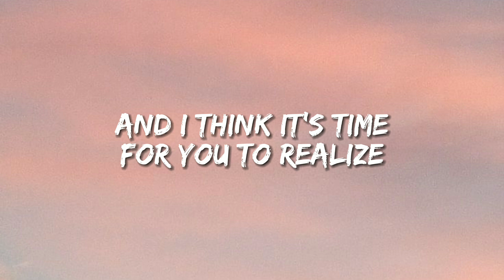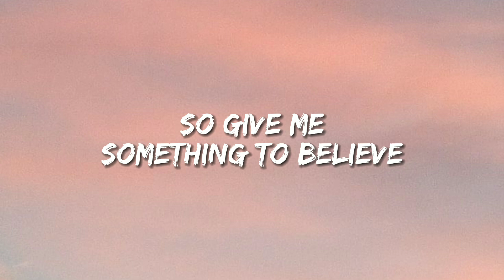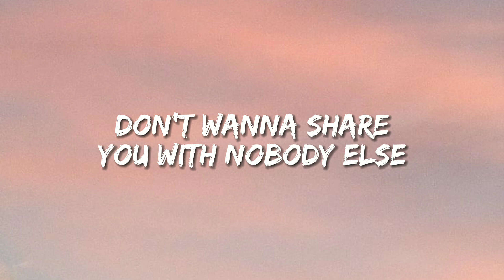Nurko & Last Heroes - Promise Me (Lyrics) (Ft. Jessie Chambers)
🎵Lyrics🎵

I believe in love I believe in honesty
Does that sound like something you'd be into?
I believe the truth can be reality
Will you roll with that? Cause I want you to
I'm stuck in trying to find a way
To make it easier to say
That there's just one thing on my mind
And I think it's time for you to realize

Don't wanna share you with nobody else
So give me something to believe
Will you promise me?

I am not stranger to excuses
Burned me once or twice
I expect it
I just wanna know where you truth is
Will you be the one to break me out of this?